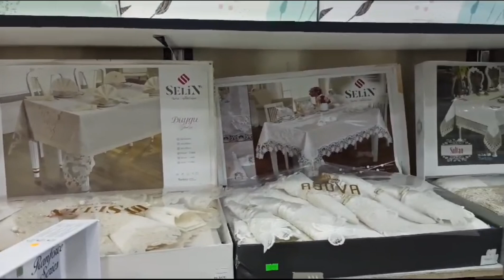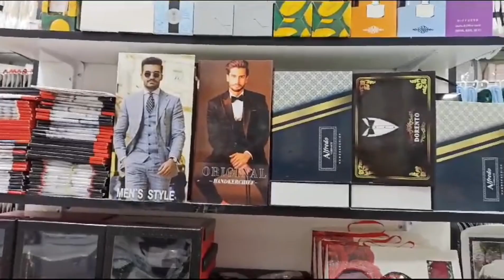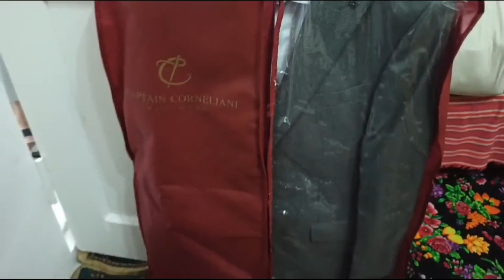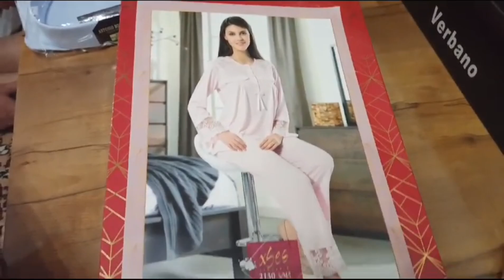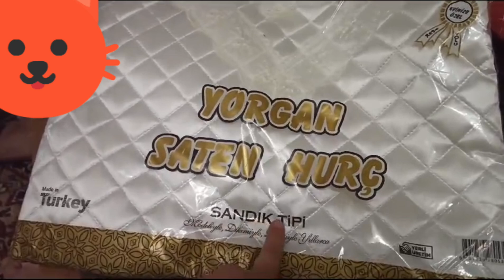Манижа мегуяд, ки бади ҷудошави хонаи модар чойи ту нест, рост бошад?